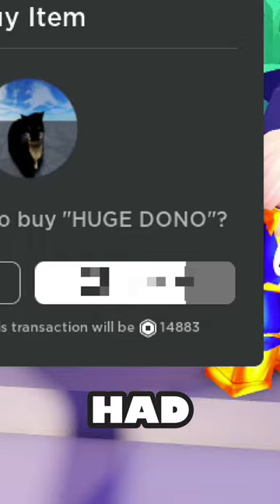I cant believe she did that